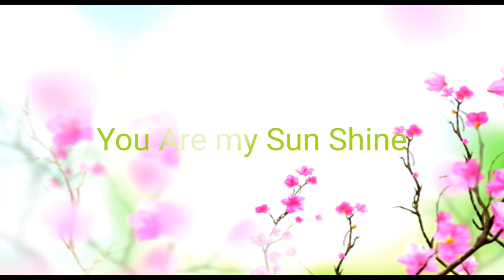You are My SunShine -Line Dance by VI Ld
Dipublikasi tgl 14 July 2018

Kategori pendidikan

Choreographed by Mamalunedance Mei Kwo

32  Count ,4 Wall,Beginner Level

Dance By Vi Line Dance